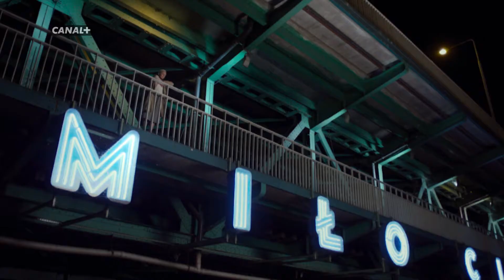Wszystkogra w CANAL+ || Hity tygodnia nc+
Zapraszamy na seans polskiego musicalu Wszystkogra już 10 czerwca o 17:00 w CANAL+.